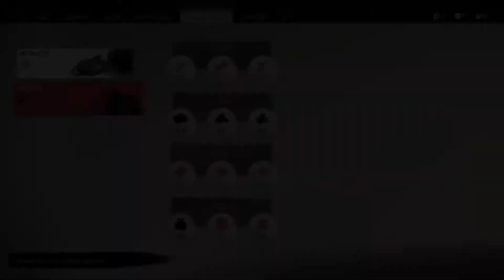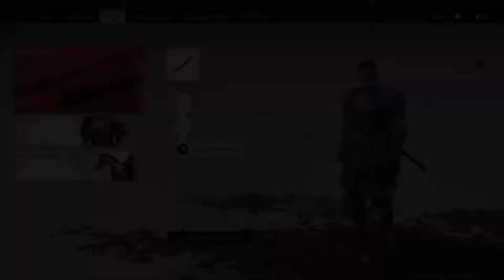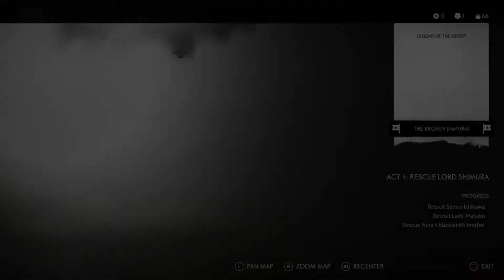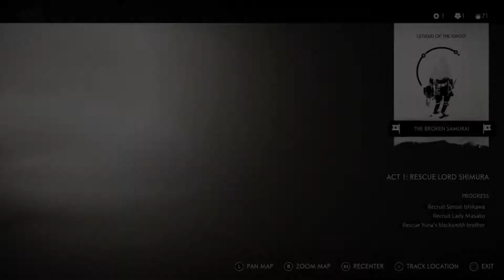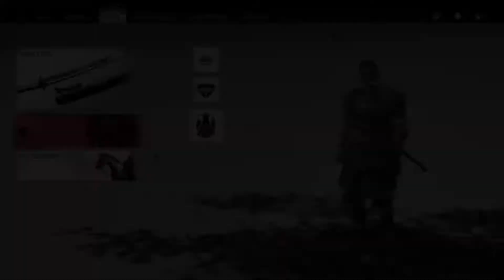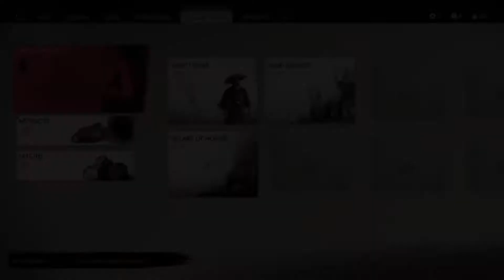Ghost Of Tsushima Walkthrough Part 2 [No Commentary] [1080p HD PS4]